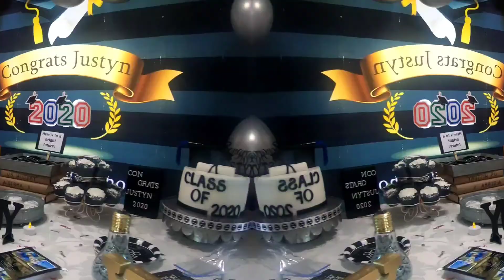Justin's Graduation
Graduation party 2020